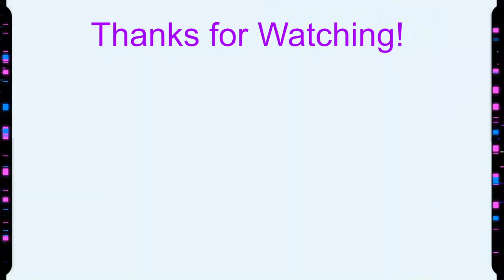Earthside - 'All We Knew And Ever Loved' (Dad&DaughterFirstReaction)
Welcome Back to
Dashy and Dad!
and we hope you enjoy the stone people ;D

About Earthside: In late 2012 an eclectic group of composition scholars, electronic music producers, orchestral performers, and music journalists set out to create a record that would redefine expectations of what was possible within the rock music genre—a piece of work where elaborate orchestral arrangements, performed by real players (courtesy of the Moscow Studio Symphony Orchestra), would tussle with fierce metallic elements, film score ambiance, and some of the most charismatic and emotive voices in modern music.

"Two brothers embark on a surreal journey through a foreign world in the hope of confronting an ominous force that threatens their kind and the planet they inhabit. As experiences alter their individual understandings of the world and themselves, a far more terrifying foe comes into focus."

Opening with the haunting cry of screeching lead guitar, timpani, and pipe organ, the ominous introduction sets the stage for a horrifying climax that never seems to lessen in effect with repeated listens. The dastardly arrival of Earthside’s new song ‘All We Knew And Ever Loved’ is ushered in by a very human spiral of conflict, represented by the dueling drum performance of Earthside’s Ben Shanbrom and featured guest performer, Baard Kolstad of Leprous.

Through the positively apocalyptic sounds of one of the largest pipe organs in the world (recorded at the First Congregational Church in Los Angeles) and an earth-shaking mix courtesy of Randy Staub, known for mixing Metallica’s legendary symphonic live album, S&M, the effect isn’t merely devastating; it’s inescapable.

Copyrights to the Owner: FUGA (on behalf of Music Theories Recordings); Warner Chappell, PEDL.